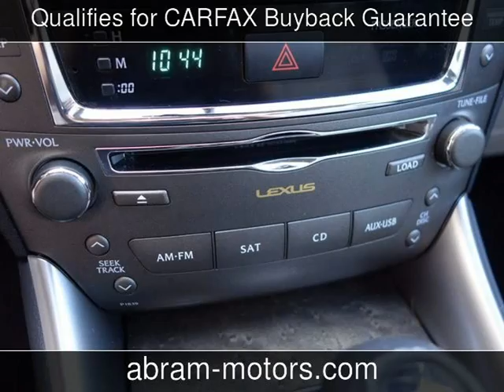2010 Lexus IS 250 - NAVIGATION - Used Cars - Murrieta,CA - 2017-10-19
See more details about this used car This 2010 Lexus IS 250 - NAVIGATION - with 65,970 miles is for sale at Abramovich Motors.